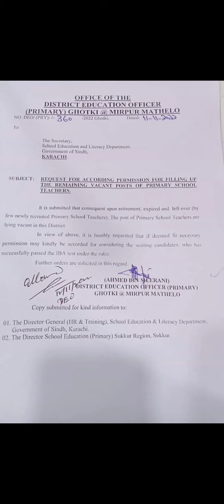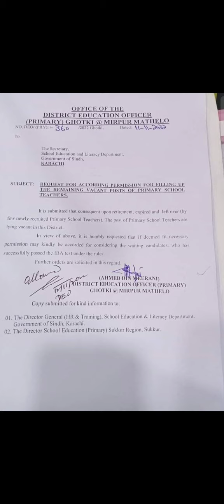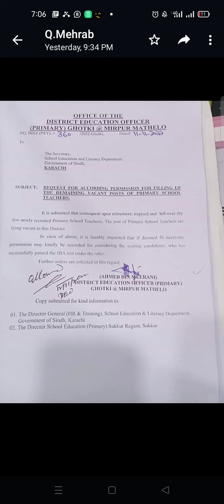Good News| 40+| Sindh Education| Teachers Recruitment| PST JEST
PST
HST
JEST
SST
SS
TEO
AEO
SPSC